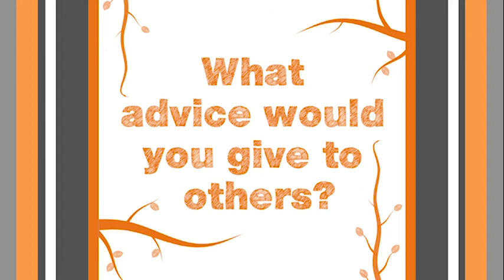Yvonne Shortt on Growing Through Vision Loss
Yvonne Shortt has had Retinitis pigmentosa (RP) all her life, but was not diagnosed until she was in her 30s. The condition is hereditary. Since no one in her family had it, she simply adapted to her vision differences, including night blindness as a child. She had no idea that anything was really wrong until she started to experience blind spots and symptoms of vision loss in her 30s, and was diagnosed with RP.  She got through it by processing it over time, sharing it with colleagues, with the support of her family, and by mutual care-giving. She learned how adaptable and resilient she is as a visually impaired person, and recommends that newly diagnosed people reach out to RP support groups on Facebook, which were very helpful to her. She acknowledges how scary it is to lose your vision and encourages anyone with RP to know that they are not alone, and they will get through it.